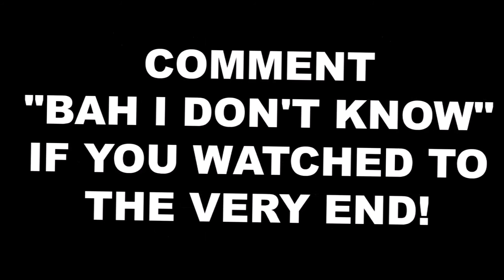Degenerate Joins Mix | Cut Com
Yo guys in this video I talk about how I joined Mix and what it is then I talked about what videos are coming hope you enjoy